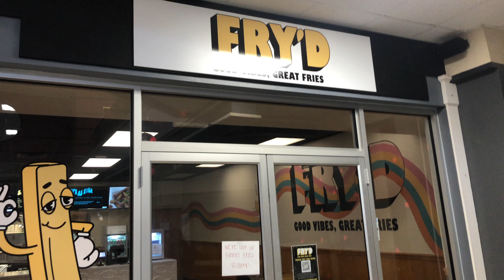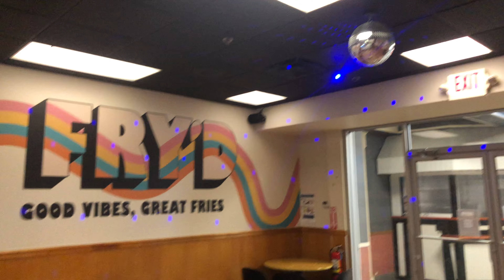The Columbus Review - Athens Food Tour! FEATURING KYLIE LA GRINGA KING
Today I meet up with special guests from OU Kylie King and Bridget to go on an Athens Food Tour!!!

Follow Kylie!

Follow Brezina on Instagram @BrezinaW !!!

Follow Bridget on Instagram @CoffeyBean !!!